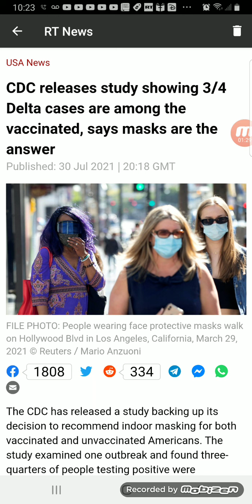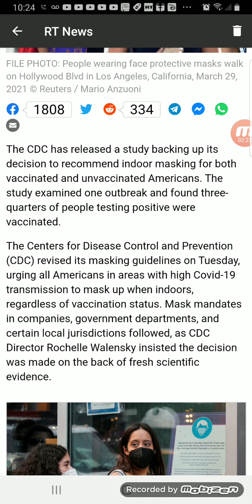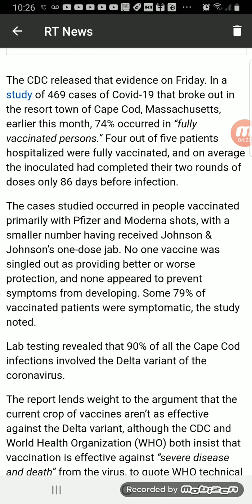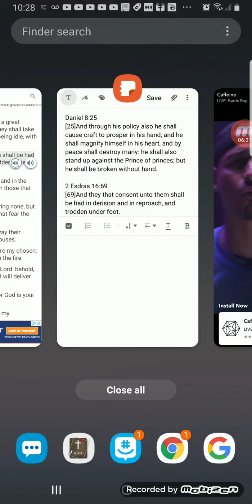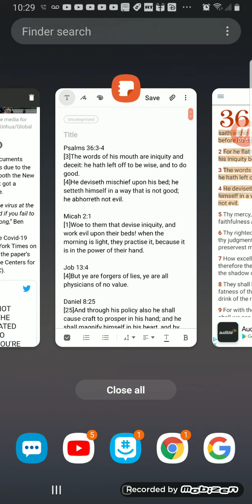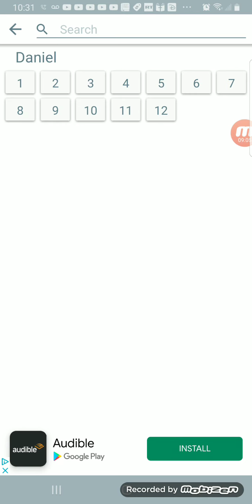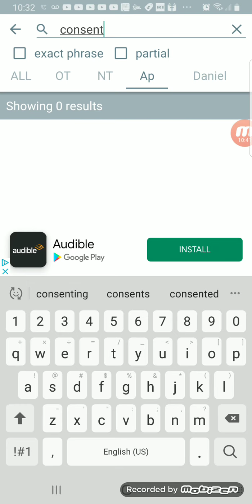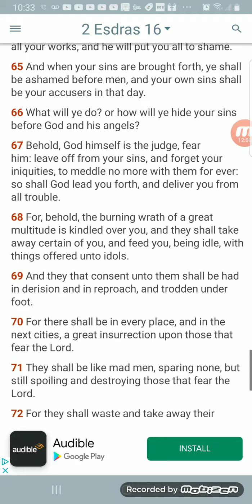physicians of no value